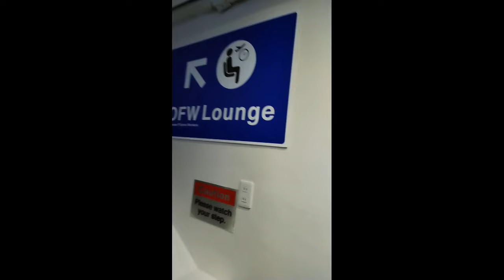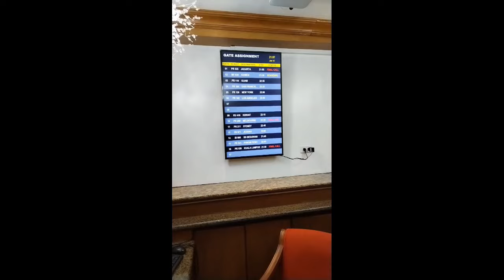DINUDUMOG NGAUN NG MGA KABAYAN // THE OFW LOUNGE NAIA T1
DINUDUMOG NGAUN NG MGA KABAYAN //
THE OFW LOUNGE // PUNTAHAN NYO NA MGA KABAYAN HABANG BAGONG BAGO..
LIBRE LNG PARA SA MGA OFW. BUFFET ANG FOOD MAY LIBRE WIFI AT CHARGING STATION. TAPOS MAY BILLBOARD DIN NG MGA FLIGHT SCHEDULE.. HINDI KA MA LATE SA BYAHE MO.